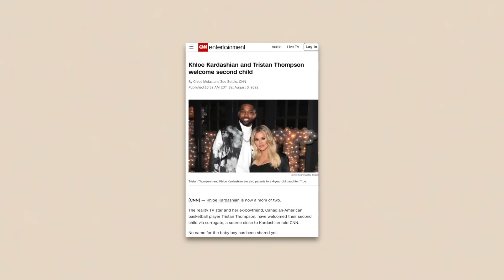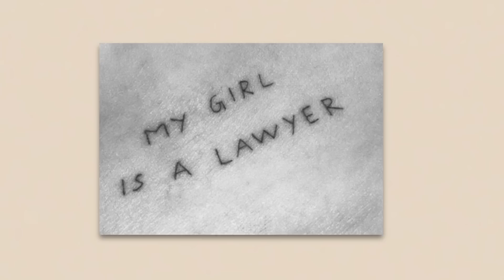KIM KARDASHIAN AND KHLOE KARDASHIAN ARE A MESS